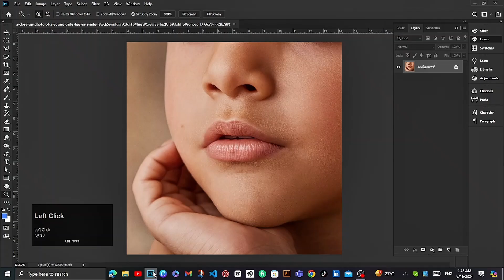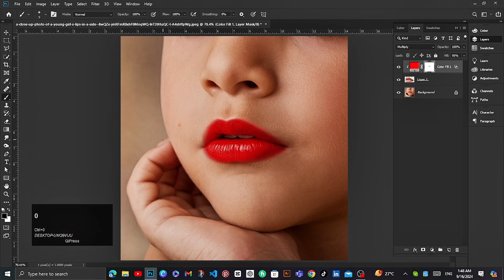"How to Change Lip Color in Photoshop | Quick & Easy Tutorial"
In this quick 1-minute Photoshop tutorial, I'll show you how to change lip color from natural tones to vibrant shades like red with just a few simple steps! Perfect for beginners, this guide covers how to select the lips, apply the new color, and make it look natural. Whether you're editing portraits or enhancing designs, this tutorial will get you the results you want fast.

Photoshop tutorial
Lip color change
Change lip color Photoshop
Photo retouching
Adobe Photoshop tips
Lipstick effect Photoshop
Beauty editing tutorial
Easy Photoshop tutorial